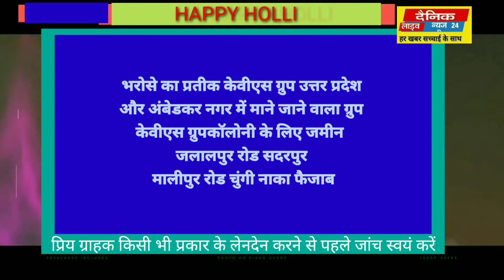भरोसे का प्रतीक केवीएस ग्रुप शहर में जाने माने वाला केवीएस ग्रुप नाम डॉ प्रदीप सिंह विक्रम जयसवाल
प्रिय दर्शक किसी भी प्रकार के लेनदेन करने से पहले जांच स्वयं करें इसकी जिम्मेदारी चैनल की नही है।